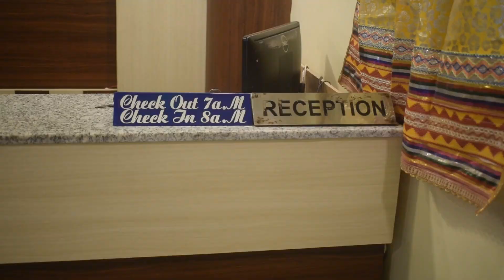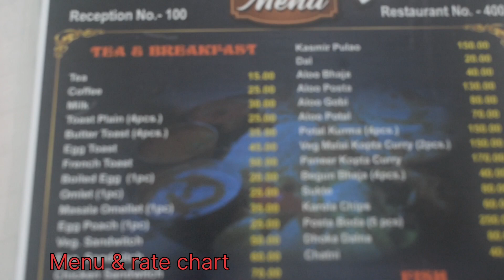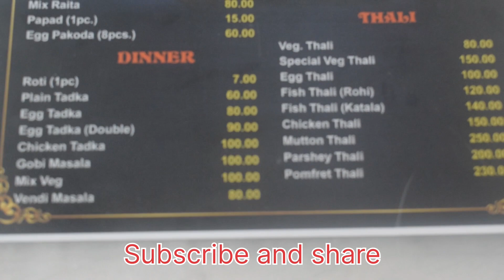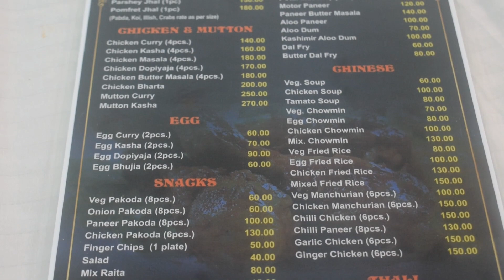Puri hotel review|| Tariff only 900|| Complete room tour|| Restaurant review|| @bongomaa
A very good hotel review in details. Tariff only 900 for Non AC room.